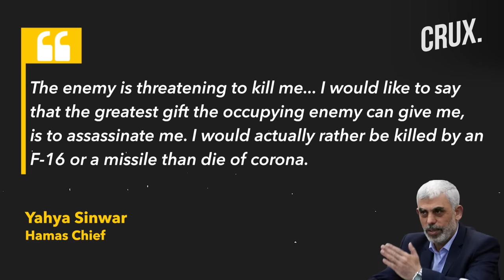Sinwar’s “First Public Speech Since Oct 7”, Israel Destroys Facility For Making Hamas Tunnels | Gaza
Hamas leader in Gaza Yahya Sinwar has given his first public message since October 7. He said the terror group is facing a “fierce, violent and unprecedented battle” against Israel. However, he claimed that the terror group is on its way to crushing the Israel Defense Forces. He said that the Hamas will not submit to “the occupation’s conditions” indicating that ceasefire talks are nowhere near resolution. Meanwhile, The Israeli army approved the Supernova music festival’s permit despite a senior officer raising concerns over the security risk. Israeli media reports say Lt Colonel Sahar Fogel and others in charge of the Gaza division had opposed the permit due to the risk of rocket and mortar fire in the area. Fogel had also warned that the army would not have the capacity to secure the event as it was a religious holiday.

00:00 - INTRODUCTION
01:50 - IDF DESTROYS FACILITY USED TO MAKE HAMAS TUNNELS
03:46 - ISRAELI ARMY “IGNORED OFFICER’S WARNINGS” ON MUSIC FESTIVAL

n18oc_world      n18oc_crux